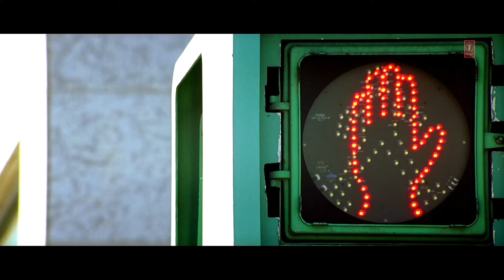Bhula Denge Tumko Sanam Dheere Dheere - HD Video Song [Humko Deewana Kar Gaye-2006] Sonu Nigam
Song - Bhula Denge Tumko Sanam Dheere Dheere
Movie - [Humko Deewana Kar Gaye-2006]
Singer - Sonu Nigam
Starcast - Akshay Kumar & Katrina Kaif